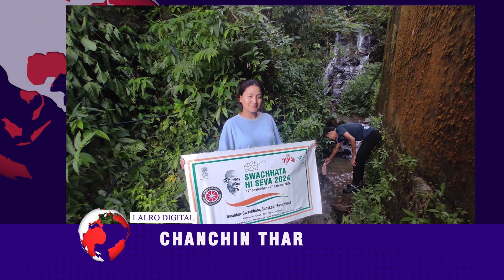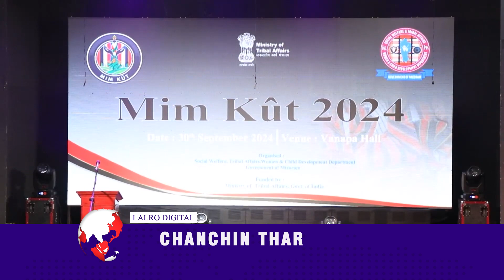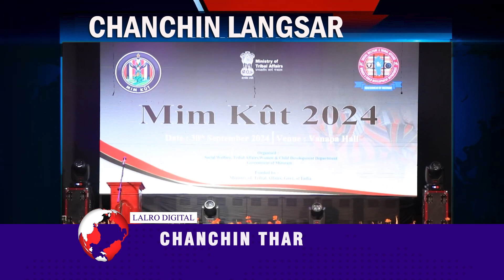30 SEPTEMBER 2024, THAWHTAN